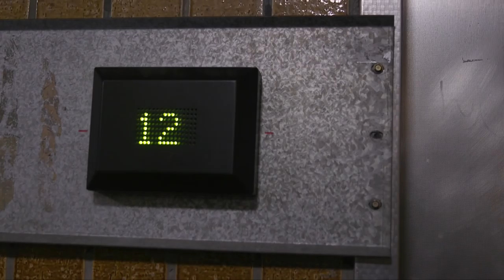From India to the 12th floor of The Aylesbury Estate: Shameer, Londoner #149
Shameer moved from India to London with his family and now lives in the high-rise Aylesbury Estate. He tells us about his experience of living on the 12th floor and his aspirations for his family in the UK.

1000 LONDONERS

1000 Londoners is produced by South London based film production company and social enterprise, Chocolate Films. The filmmakers from Chocolate Films will be both producing the films and providing opportunities to young people and community groups to make their own short documentaries, which will contribute to the 1000 films.

Transcript:

My name is Shameer. I'm from India. I came in 2008 to London. Living on the top floor is better for the view and everything. This is my favourite building called The Shard. I look at it every day, every evening. Every evening I enjoy the lights and brightness. Everything is good. We've only been in this country for 8 years but education is better. For the children education, everything is better. The children are at school - one boy, one girl. The girl is 8, the boy is 4.  He's now in nursery and he's learning spelling, his names, words, everything we're teaching him.

-I learnt in my school, um, I learnt bullet points, sub-headings and paragraphs. I learned at my school.

My dream is that my children are well-educated people. You know, I think my daughter she likes doctor. Every time she says "I like that, doctor" My boy, he says "I like football", a football player But in this country everything is better for education, everything. Especially in this UK government, full support for the people It's better for all of the country I think.